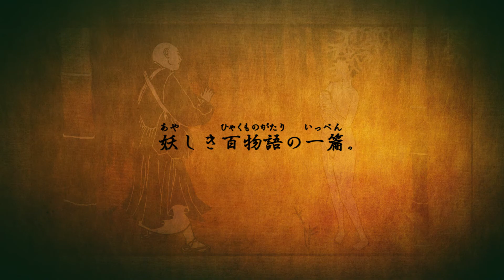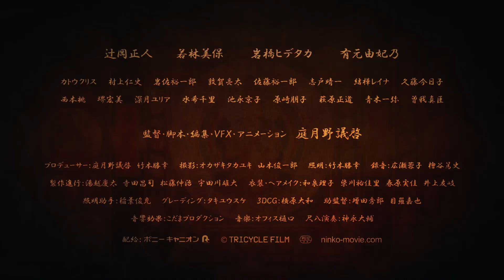『仁光の受難』予告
庭月野議啓が辻岡正人を迎えて描く、異色の時代劇。謹厳実直な仁光（辻岡正人）という名の僧侶がいた。仁光は他の誰よりも修行に励む僧侶の鑑だったが、そんな彼にも悩みがあった。それは、女に異常にモテること。町の若い娘から、熟れた女房、枯れ果てた老女にいたるまで、仁光に夢中になり群がってくるのだった。ある日の逢魔ヶ刻、仁光は不思議な少女に出逢い、その魔性を開花させてしまう。周囲を惑わす自らの不徳を恥じ己を見つめ直すための旅に出た仁光は、道中知り合った浪人・勘蔵と共に山を越え、とある寒村にたどり着く。そこでは村人たちが、男の精気を吸い取って殺すという妖怪・山女に頭を悩ませていた。

2017年9月23日（土）角川シネマ新宿にて公開
配給：ポニーキャニオン